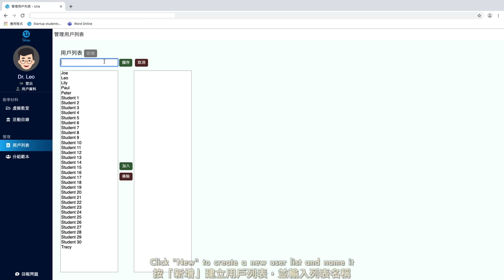Una User Guidelines - Creating User List｜Una用戶指南 — 新增用戶列表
As an accredited Microsoft Global Training Partner, Una Platform (MagiCube) is an industry-leading service provider of Artificial Intelligence (AI) related training to children aged 8+, school teachers, and interested adult learners around the globe with the aim to offer better tech-learning opportunities for the public and strengthen their 21st-century digital skills.

Una’s AI courses contain two teaching models, (1) one-on-one online tutoring and (2) collaboration with schools in which teaching will be conducted by either Una-trained tutors or school teachers at the option of the partnering school. Una offers a series of hands-on training courses based on Microsoft’s recommended learning framework on innovative technology, covering beginner-level topics like computational thinking and coding, as well as challenging topics such as AI applications development, to meet the various needs and interests of learners. Upon completion of our training courses, students will be able to develop their own intelligent devices and obtain internationally accredited Microsoft AI certificates to enhance their competitiveness.

Our award-winning Una Platform is built upon effective pedagogy that equips students with the ability to apply various AI technologies in real life. Our featured virtual classroom also allows teachers and students to interact with each other during lessons to improve learning effectiveness.

Una 平台 (MagiCube) 是 Microsoft 認可的全球培訓合作伙伴，旨在為全球各地八歲或以上的兒童、學校教師和成年人提供有關人工智能 (AI) 的培訓，使廣大受眾獲得更佳的科技學習機會，培養二十一世紀數碼技能。

Una 人工智能課程設有兩大教學模式，分別是 (一) 網上一對一導師授課及 (二) 與學校合作，由 Una 導師或學校教師授課。Una 根據 Microsoft 學習框架設計了一系列的實作課程，讓學生可由零開始，由初階的計算思維訓練與編程，至具挑戰性的人工智能程式開發，循序漸進地學習。完成培訓後，學生不僅可動手製作創新的智能裝置，還可考取國際認可的 Microsoft AI 證書，提升個人競爭力。

我們自家研發的 Una 平台屢獲殊榮，讓學生可輕鬆地在日常生活當中應用各種人工智能技術，並在虛擬教室內與教師和同學互動，以各種強大的教學法提升學習成效！